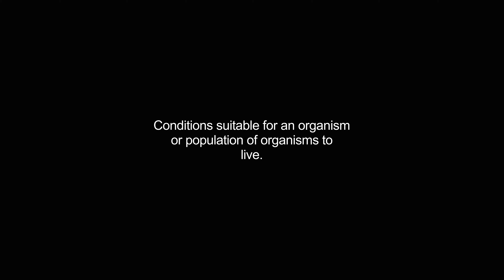habitats video Dictionary meaning and pronunciation